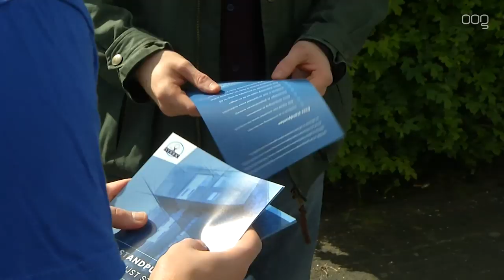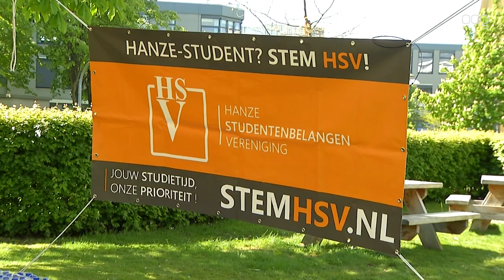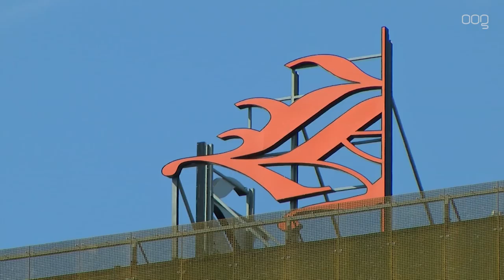Verkiezingen op Hanze en RuG: “Dit gaat over onze toekomst”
Studenten van de Hanzehogeschool en de Rijksuniversiteit Groningen (RuG) kunnen deze week hun stem uitbrengen voor de Hanze medezeggenschapsraad en de universiteitsraadverkiezing."Dit is veel belangrijker dan sommige studenten denken."

Om zo veel mogelijk stemmen te trekken wordt er deze week op verschillende plekken campagne gevoerd in de stad. In de Hanze medezeggenschapsraad gaat de strijd tussen twee partijen: lijst STERK en HSV. "Wij hebben een belangrijke stem in wat er op de Hanzehogeschool gebeurt", vertelt Linda Kies van STERK. "Het rookverbod op de Zernike Campus is een mooi voorbeeld", vult Izaäk van Jaarsveld van HSV aan. "Maar ook de parkeerproblemen en de bereikbaarheid van Zernike zijn onderwerpen waar wij over spreken."

Toch zijn veel studenten überhaupt niet op de hoogte van de verkiezingen. "Vorig jaar lag het opkomstcijfer erg laag. Dit jaar hopen we dat dit hoger zal zijn, maar we hopen ook dat studenten zich een beetje inlezen en verdiepen in wat we willen. Wij kunnen er voor zorgen dat het studeren op de Hanze nog beter en prettiger wordt dan wat het nu al is."

[caption id="attachment_295605" align="alignnone" width="490"] Foto: Merijn Huizenga[/caption]